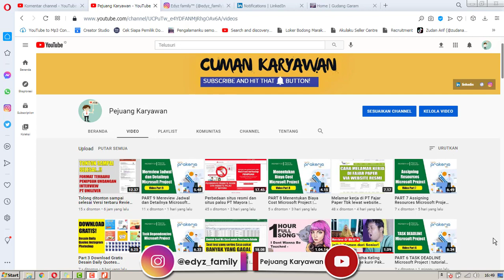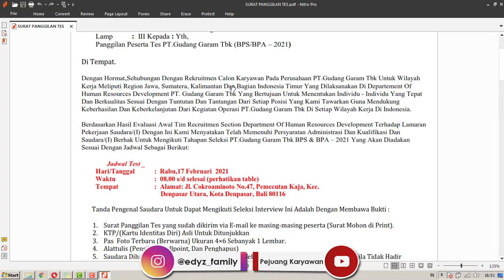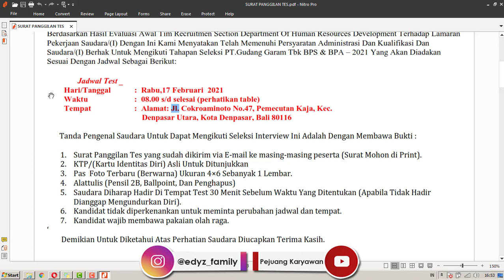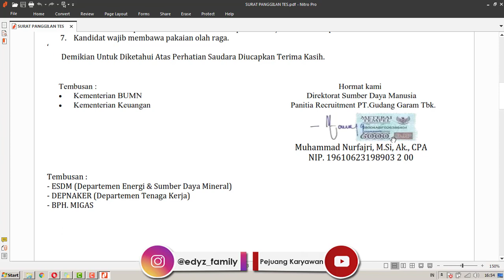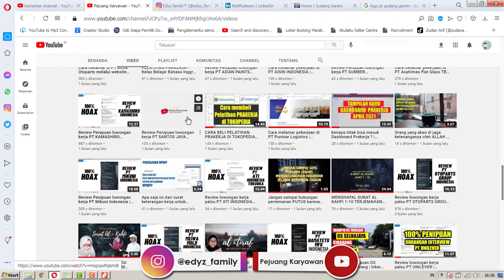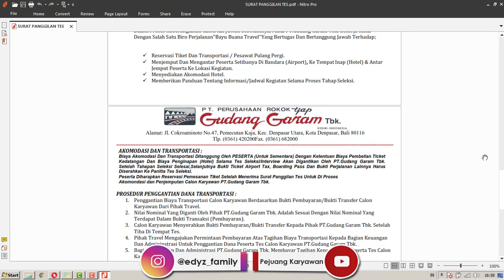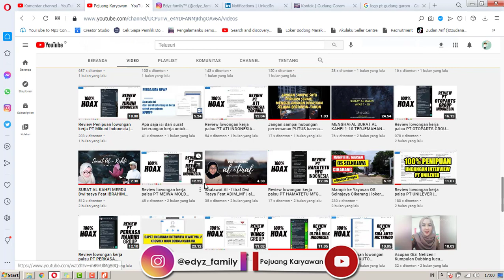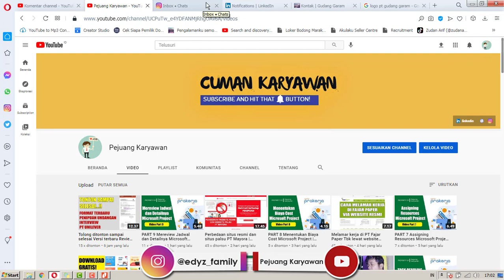Tonton sampai selesai supaya tidak tertipu Review! panggilan peserta test PT GUDANG GARAM TBK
Tonton sampai selesai supaya paham! Review undangan panggilan peserta test PT GUDANG GARAM TBK..

Alamat penipuan :  Jl. Cokroaminoto No.47, Pemecutan Kaja, Kec.Denpasar Utara, Kota Denpasar, Bali 80116

diberitahukan bahwa PT Gudang garam tidak pernah bekerja sama dengan agen travel manapun untuk melakukan rekruitmen karyawan!

lowongan kerja pt gudang garam tbk,
alamat pt gudang garam,
latar belakang pt gudang garam,
profil pt gudang garam tbk,
pt gudang garam jakarta,
manajemen pt. gudang garam,
bidang usaha pt gudang garam tbk,
pt gudang garam palembang,